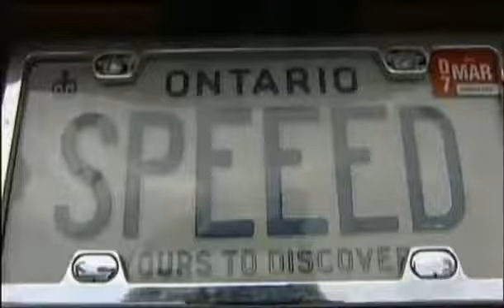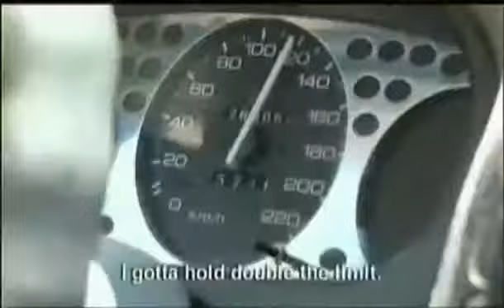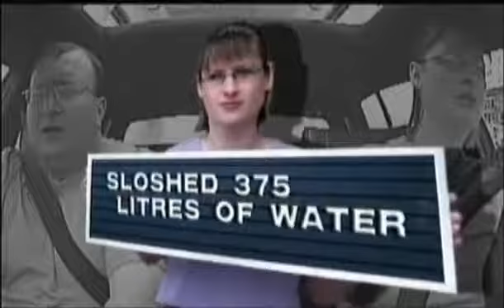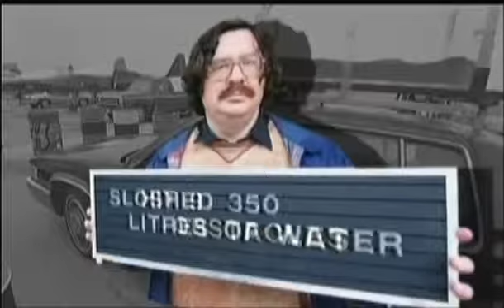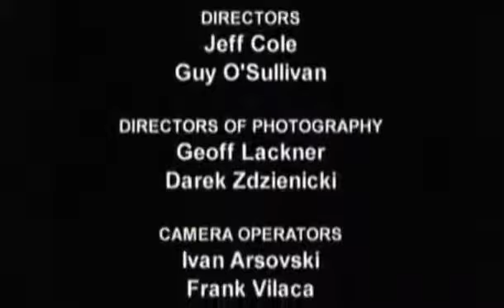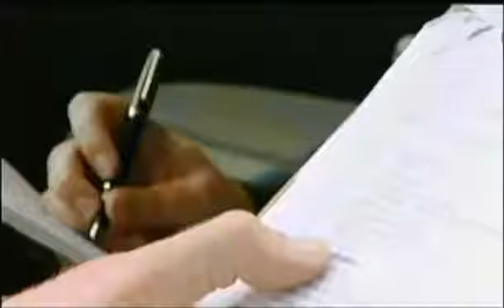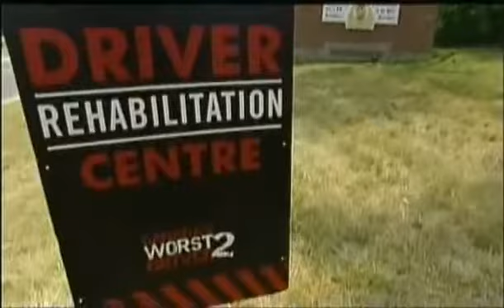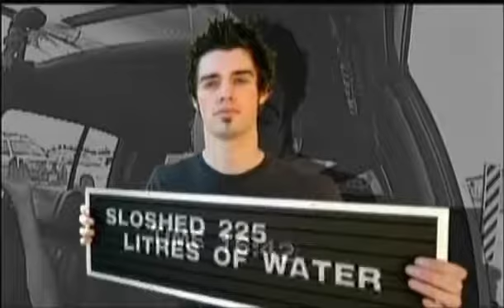Canada's Worst Driver Season 2 Episode 4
Canada's Worst Driver Season 2 Full Episodes, Canada's Worst Driver Season 2.

Canada's Worst Driver Season 2 Episode 5.